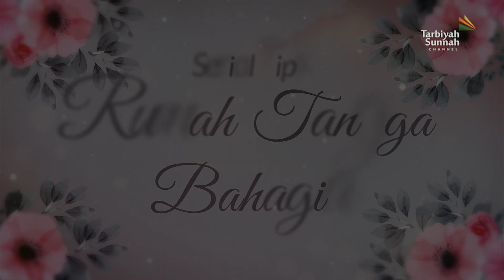Menjalankan Kewajiban dan Memenuhi Hak Pasangan - Ustadz Yusuf Abu Ubaidah As Sidawi حفظه الله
Tips ke-3

Pada serial tips rumah tangga bahagia episode ke-4 ini, Ustadz Yusuf Abu Ubaidah As-Sidawi hafizhahullah menerangkan tips selanjutnya, yaitu: Menjalankan Kewajiban dan Menunaikan Hak Pasangan.

Kalau rumah tangga ingin bahagia, sakinah, mawaddah, warahmah, maka masing-masing pasangan harus menjalankan kewajiban dan menunaikan hak-hak pasangannya masing-masing.

Hal tersebut sudah diatur dalam islam, fokuslah menjalankan kewajibannya masing-masing, niatkan karena Allah Ta'ala, terlepas apabila pasangan kita belum menjalankan berbagai kewajibannya.

Selain mencari nafkah, kewajiban yang terpenting dari seorang suami adalah menjaga keluarganya dari api neraka. Sebagaimana firman Allah Ta'ala:

يَٰٓأَيُّهَا ٱلَّذِينَ ءَامَنُوا۟ قُوٓا۟ أَنفُسَكُمْ وَأَهْلِيكُمْ نَارًا وَقُودُهَا ٱلنَّاسُ وَٱلْحِجَارَةُ عَلَيْهَا مَلَٰٓئِكَةٌ غِلَاظٌ شِدَادٌ لَّا يَعْصُونَ ٱللَّهَ مَآ أَمَرَهُمْ وَيَفْعَلُونَ مَا يُؤْمَرُونَ

Hai orang-orang yang beriman, peliharalah dirimu dan keluargamu dari api neraka yang bahan bakarnya adalah manusia dan batu; penjaganya malaikat-malaikat yang kasar, keras, dan tidak mendurhakai Allah terhadap apa yang diperintahkan-Nya kepada mereka dan selalu mengerjakan apa yang diperintahkan. (Q.S. At-Tahrim:6)

Apa lagi hak-hak pasangan suami istri lainnya? Simak selengkapnya pada video berikut ini